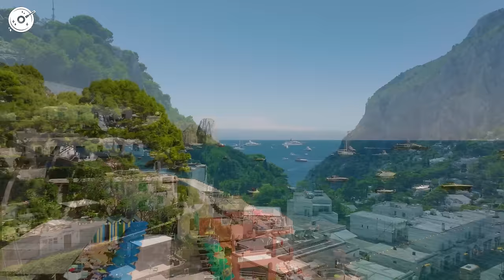Alan Walker, Dua Lipa, Coldplay, Martin Garrix & Kygo, The Chainsmokers Style 🔥 Summer Vibes #43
Alan Walker, Dua Lipa, Coldplay, Martin Garrix & Kygo, The Chainsmokers Style 🔥 Summer Vibes

00:00 Veronica Bravo, Le Bober - Faded
02:44 Cale - Sweater Weather
05:19 LexMorris, HALUNA - Summertime Sadness
08:00 LexMorris, Zayra - Death Bed
10:44 Twin, Jessica Chertock - Love Me Like You Do
13:52 Alosa, Rachel Morgan Perry - Set Fire To The Rain
17:03 PHURS, Britt - Baby
19:37 Alosa - Reality
22:02 PHURS - Sugar
24:29 Lavaros, Jasmine Crowe - Symphony
27:40 Just Liev - Supernatural
30:12 Byond Bliss & Rachel Morgan Perry - The Ocean
32:52 Deep Mage - Another Love
34:55 Medusa, T’art - Baby
38:01 PACANI, Rich Fayden - Sweet Goodbye
40:20 Alosa, Andreea Flavia - Bad Habits
43:20 Elise Lieberth, Le Bober - Anti-Hero
45:59 Twin, Britt - Someone Like You
48:50 Veronica Bravo, T’art - Without Me
51:58 HALUNA, Le Bober - There For You
54:35 Veronica Bravo, Le Bober - Faded
57:20 Cale - Sweater Weather
59:55 LexMorris, HALUNA - Summertime Sadness
1:02:36 LexMorris, Zayra - Death Bed
1:05:20 Twin, Jessica Chertock - Love Me Like You Do
1:08:28 Alosa, Rachel Morgan Perry - Set Fire To The Rain
1:11:39 PHURS, Britt - Baby
1:14:13 Alosa - Reality
1:16:38 PHURS - Sugar
1:19:05 Lavaros, Jasmine Crowe - Symphony
1:22:16 Just Liev - Supernatural
1:24:48 Byond Bliss & Rachel Morgan Perry - The Ocean
1:27:28 Deep Mage - Another Love
1:29:31 Medusa, T’art - Baby
1:32:37 PACANI, Rich Fayden - Sweet Goodbye
1:34:56 Alosa, Andreea Flavia - Bad Habits
1:37:56 Elise Lieberth, Le Bober - Anti-Hero
1:40:35 Twin, Britt - Someone Like You
1:43:26 Veronica Bravo, T’art - Without Me
1:46:34 HALUNA, Le Bober - There For You